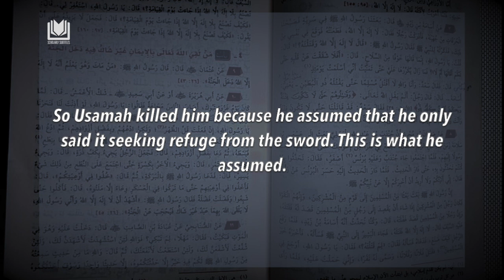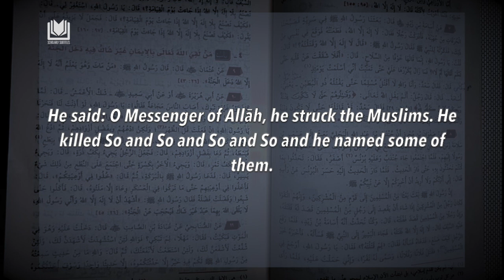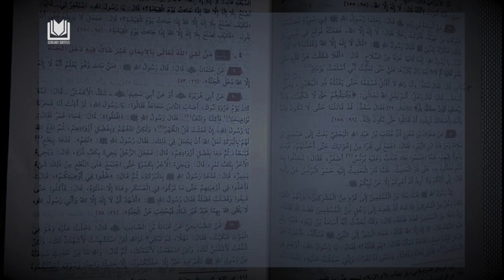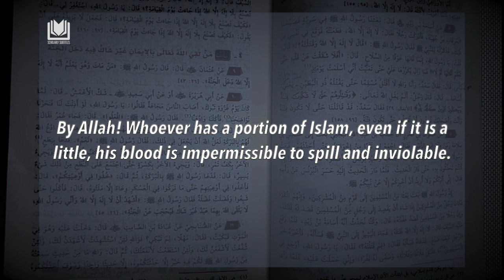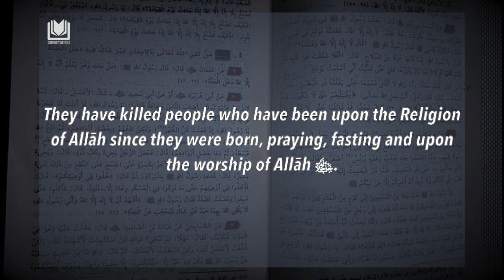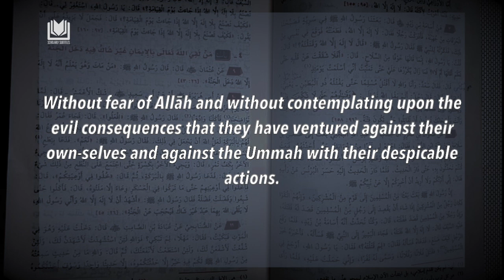[Emotional] What WIll They Do on the Day of Judgment...? Shaykh 'Abdurrazzāq al-Badr حفظه الله